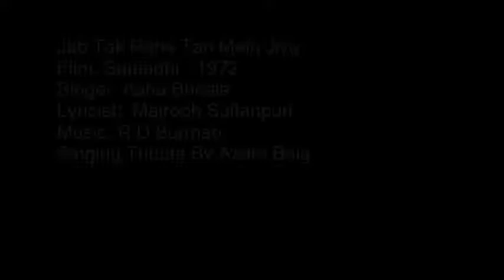Tab Tak Rehe Tan Main Jiya Wada Reha O Sathiya By Azam Baig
A Very Loving Tribute to The Greatest Singing By Azam Baig
Movie: Samadhi -1972
Singer:Asha Bhosle
Lyricist: Majrooh Sultanpuri